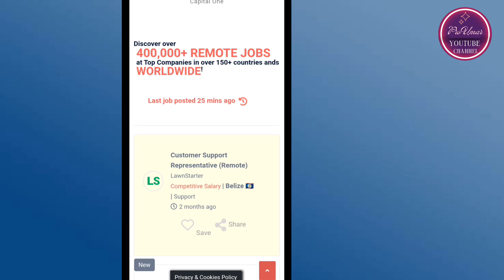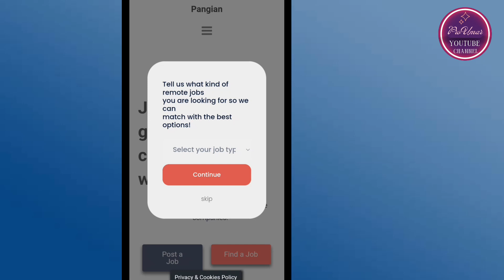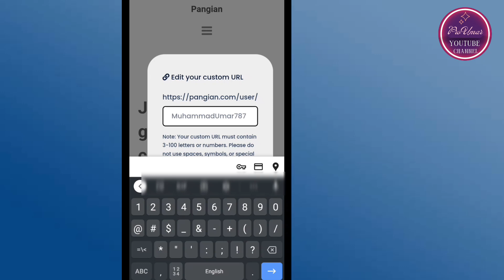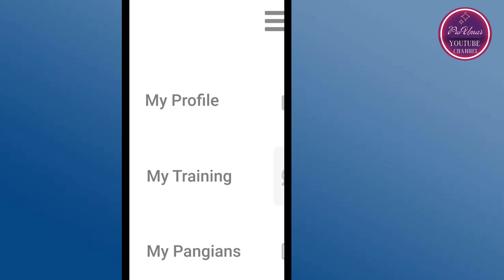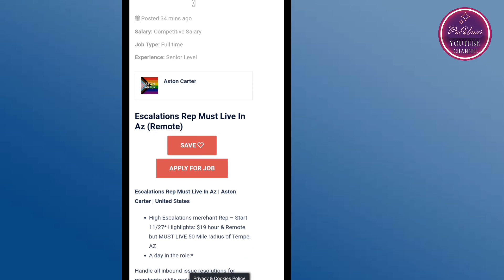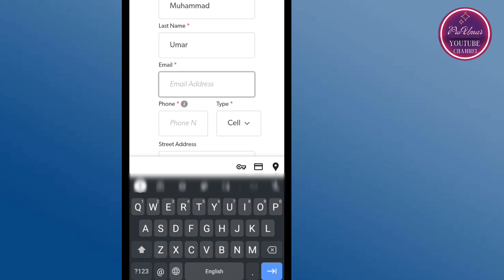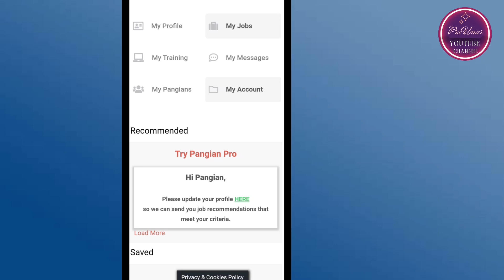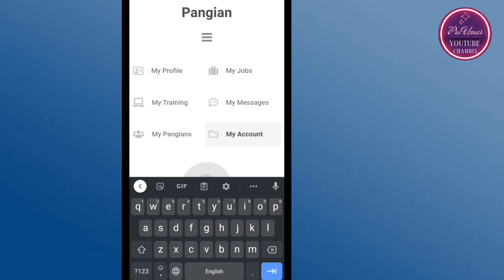New earning app in Pakistan | Earning App withdraw jazzcash easypaisa | Online earning in Pakistan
Assalamualaikum!! Looking for a legit way to earn money online in Pakistan? Check out this new earning app that allows easy withdrawals through JazzCash and Easypaisa!  In this video, we'll walk you through the app's features, how to earn money, and the seamless withdrawal process to JazzCash or Easypaisa. Don't miss out on this opportunity to boost your income from the comfort of your home. Watch now and start earning online in Pakistan!